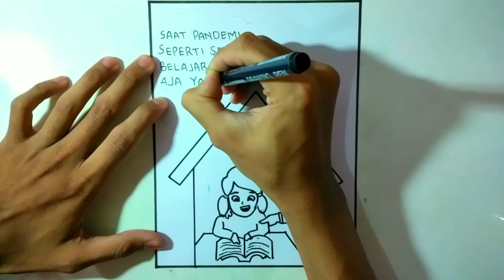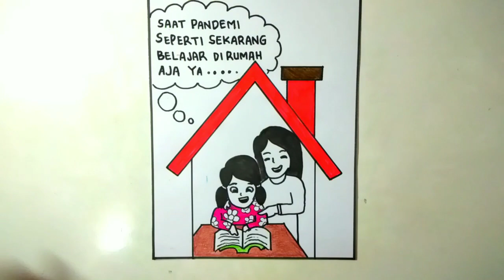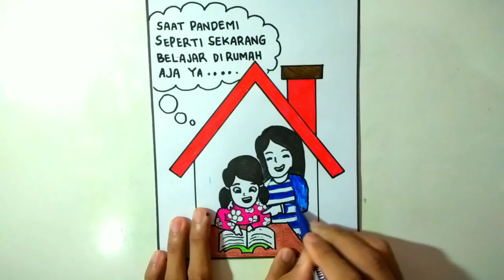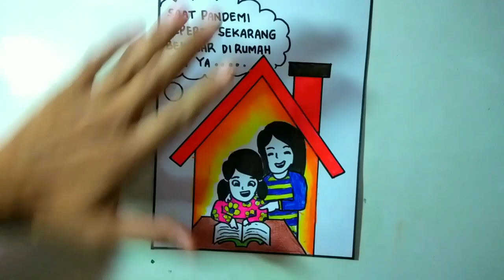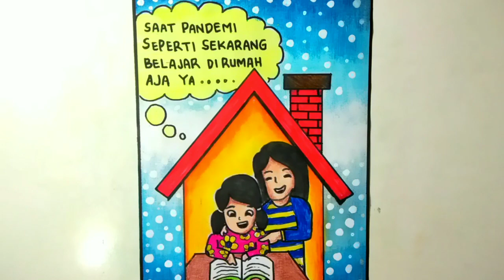Cara mudah menggambar poster tema belajar di rumah